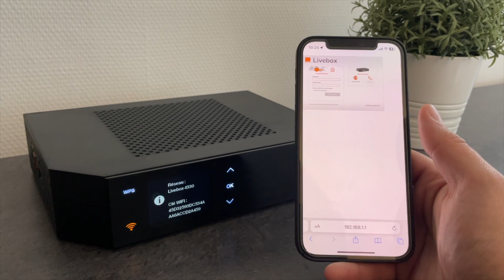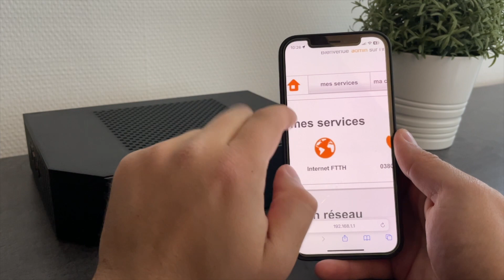Comment brancher une Livebox Pro V4 (en Fibre ou ADSL)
► Je vous montre comment faire les branchements d'une Livebox Pro V4 d'Orange

                    MON MATERIEL